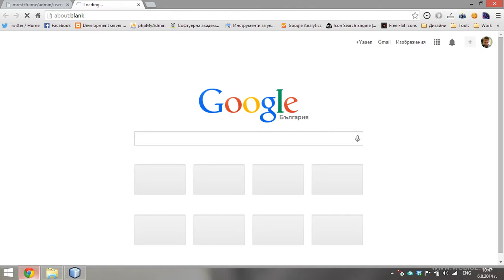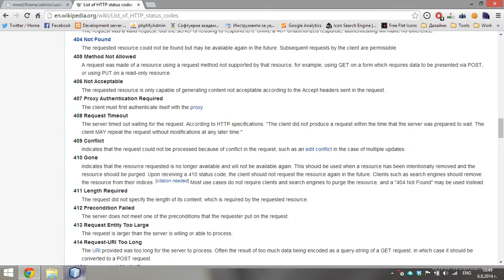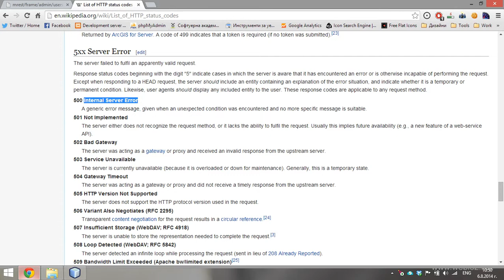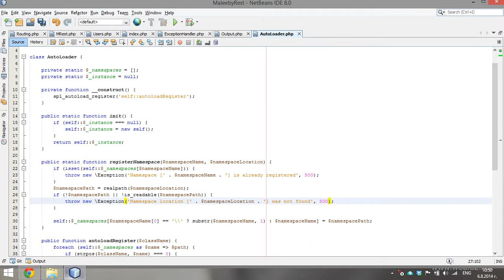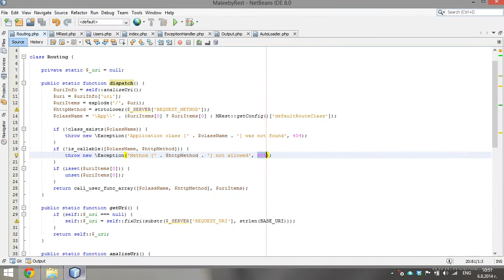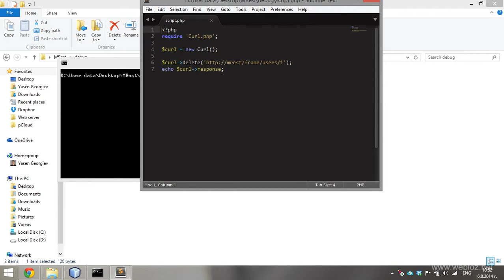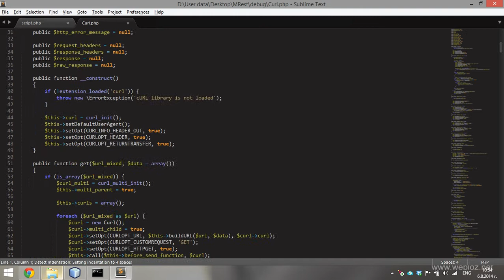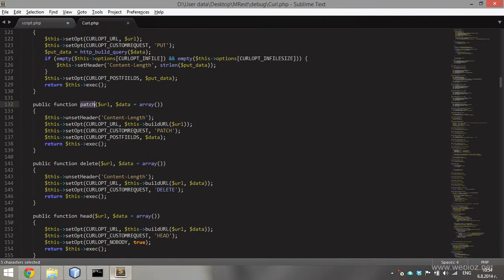10. Error Handling (2) - PHP Rest Framework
В този урок ще направим когато се хващат изключения, те да бъдат с HTTP Response Code.